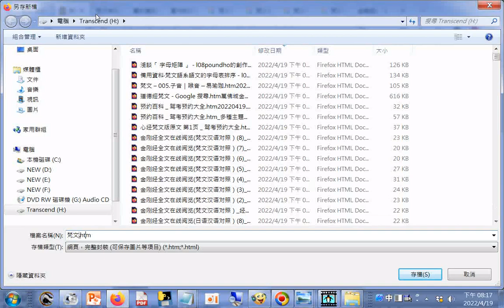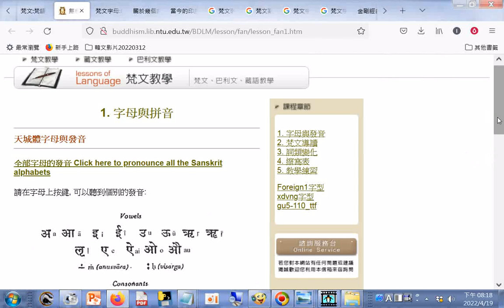...+梵文教學 htm20220419 +網址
閩南語讀經影片合輯